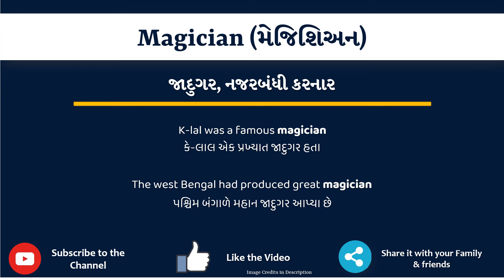magician meaning in Gujarati | magician no arth shu che | explained magician in Gujarati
આ વિડિયો માં તમે magician નો Gujarati માં અર્થ સમજશો અને એની સાથે magician નું pronunciation પણ શિખશો. એટ્લે કે તમે magician ના meaning ની સાથે સાથે એ પણ શિખશો કે magician ને કેવી રીતે બોલાય, magician ને બોલવાની સાચી રીત કઈ છે.

તો બસ એક મિનટ માં શીખો magician શબ્દ ને.
Lets learn Gujarati Meaning of magician in detail

magician નો gujarati માં meaning

magician ના આ examples થી સમજીએ

K-lal was a famous magician

The West Bengal had produced great magicians